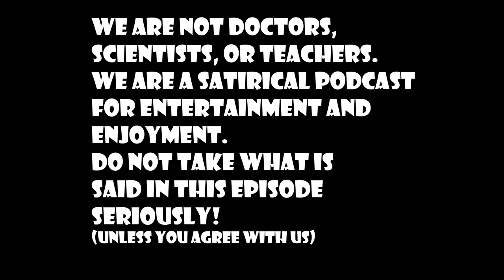Does Size Really Matter? With @BaddAngel | DopeTalkTV Episode #176 (Special Guest!)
Today, we sit down with very special guest @BaddAngel and it gets wild. We talk about how Angelica attained over 100K subs in just 1 month, how she started in sex work, if size really matters, the recent overturn of Roe V Wade, and much more!

FOR JUST 5 DOLLARS, you can get access to over 12 hours (and building) of extra content and episodes from the DopeTalk Family. BECOME A PRODUCER, get discounts on merch, and get your questions answered on the show, all for just 5 dollars!

Click the link, do it, you know you want to.